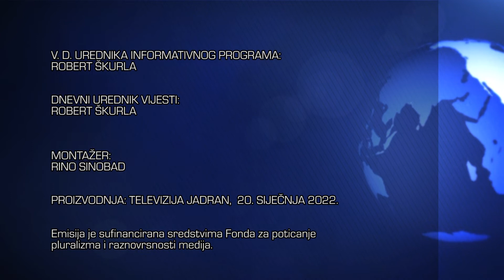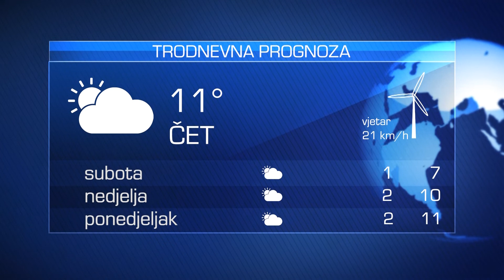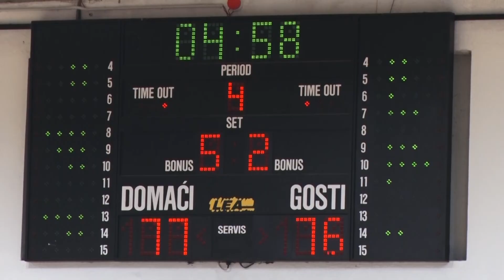Vijesti Televizije Jadran 20.01.2022.